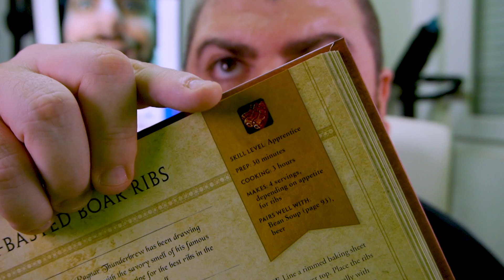℗ Costillas a la cerveza de World Of Warcraft | SuperPilopi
Hace bastante que no subía una receta friki de las que os gustan, además prometí que haría alguna otra receta del libro oficial de World Of Warcraft y aun no lo había hecho... así que aquí tenéis las poderosas costillas de jabalí a la cerveza.

Estas son unas costillas muy especiales, cocinadas a baja temperatura, con un sabor potente lleno de matices y en las que conseguirás una textura muy especial.

Ingredientes:
- 1 costillar de cerdo (o jabalí)
- 1/2 cebolla
- 1 diente de ajo picado
- 2 cucharaditas de pasta de curry (opcional)
- 250 ml de salsa de tomate
- 1 cerveza tostada
- 2 cucharadas de salsa inglesa
- 2 cucharadas de melaza (o miel)
- 1 cucharada de vinagre de manzana